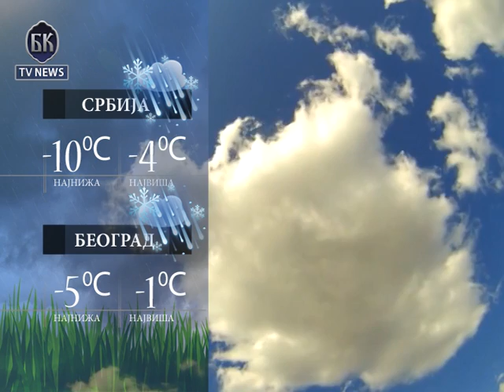VIDEO BKTVNews TELEFAKT 30 01 2016